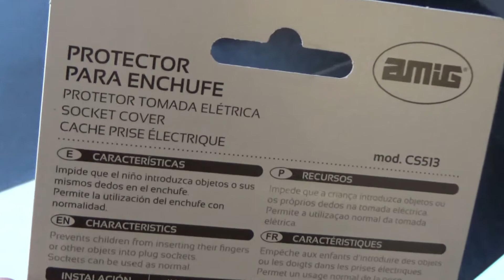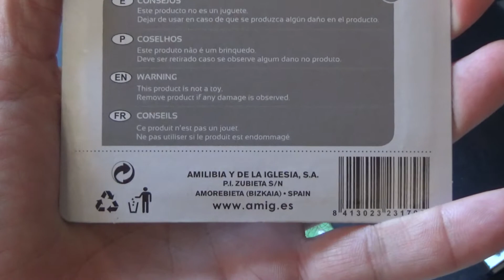AMIG Socket Cover CS513 6x Unboxing and Test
Unboxing and test of AMIG Socket Cover CS513 6x. 6 pieces inside for 6 sockets. After unboxing, a single cover was tested on Shucko socket.